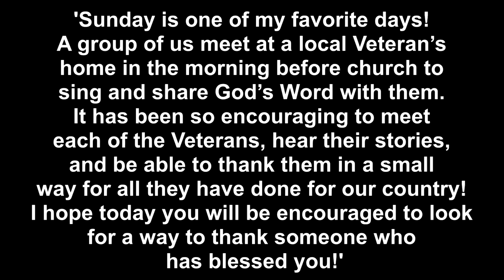JANA DUGGAR Shares Video of Brothers Singing at Veterans Home : Fans Praise Her!